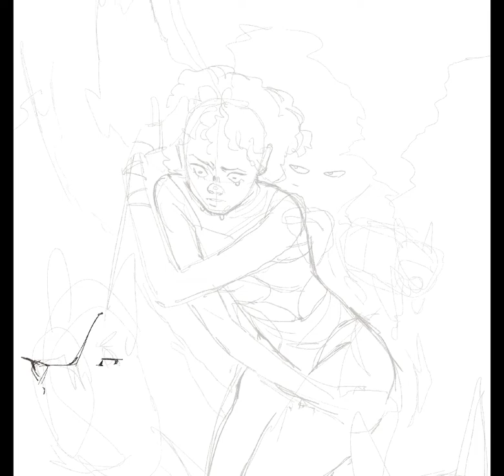IFHY - speedpaint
✦ video process of an original digital painting
procreate
elapsed time; 3.5 hrs